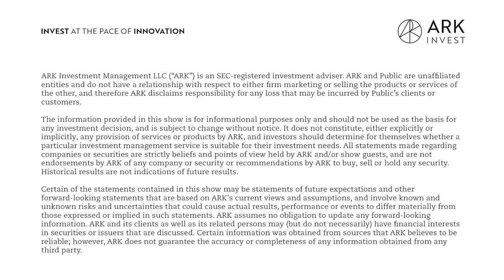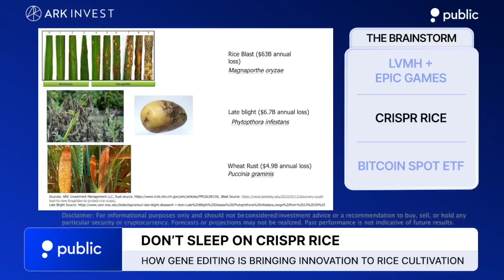Reddit's Blackout, LVMH + EPIC Games, Toyota's EVs, and Spot Bitcoin | The Brainstorm EP 02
If you know ARK, then you probably know about our long-term research projections, like estimating where we will be 5-10 years from now! But just because we are long-term investors, doesn’t mean we don’t have strong views and opinions on breaking news. In fact, we discuss and debate this every day. So now we’re sharing some of these internal discussions with you in our new video series, “The Brainstorm”, a co-production from ARK and Public.com.

Tune in every week as we react to the latest in innovation. Here and there we’ll be joined by special guests, but ultimately this is our chance to join the conversation and share ARK’s quick takes on what’s going on in tech today.

This week, Associate Portfolio Manager Nick Grous and Director of Research, Autonomous Tech & Robotics Sam Korus discuss Reddit’s Blackout, Toyota’s Electric Vehicle Plans, LVMH + Epic Games, CRISPR Rice, and BlackRock Files Spot Bitcoin Fund.